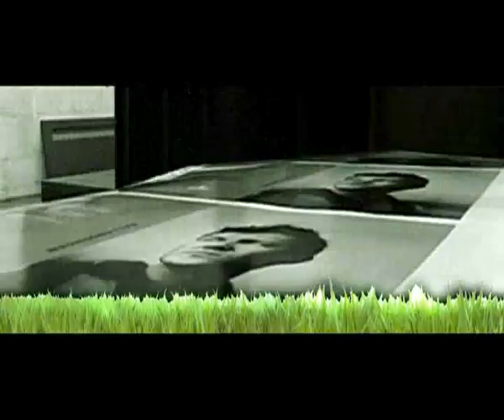trailer BALLENJONGEN (Filip Joos) Sporza.flv